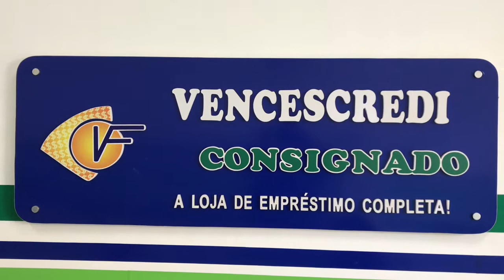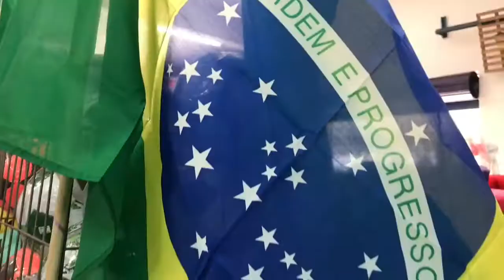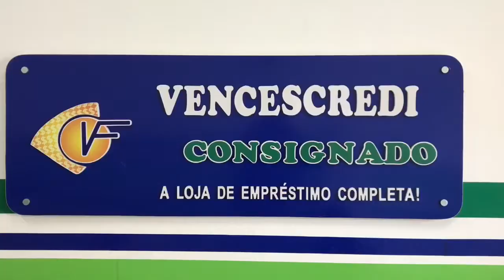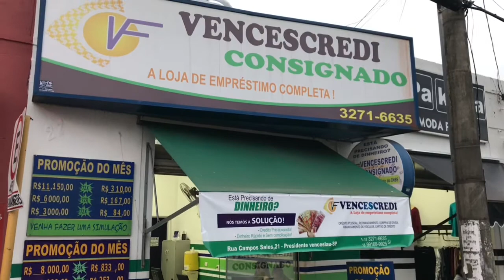JORNAL DO BLOG 26 junho 18